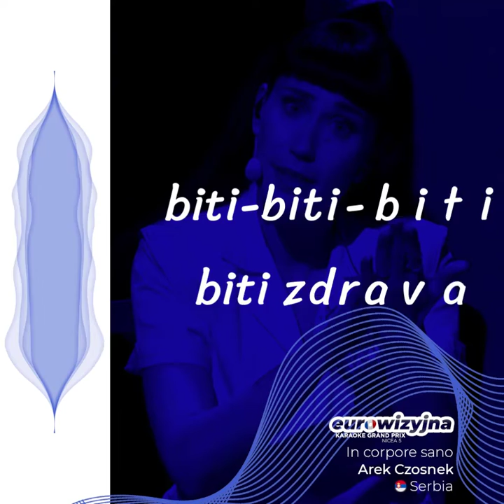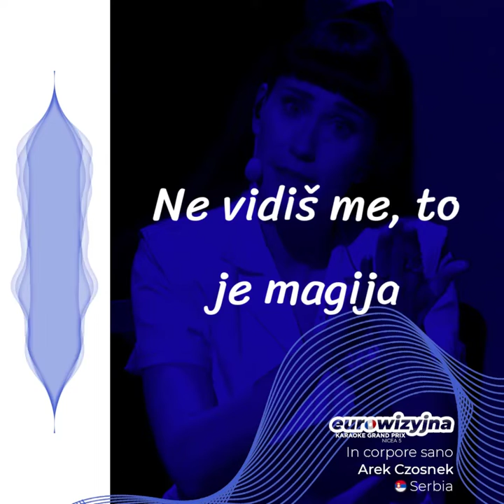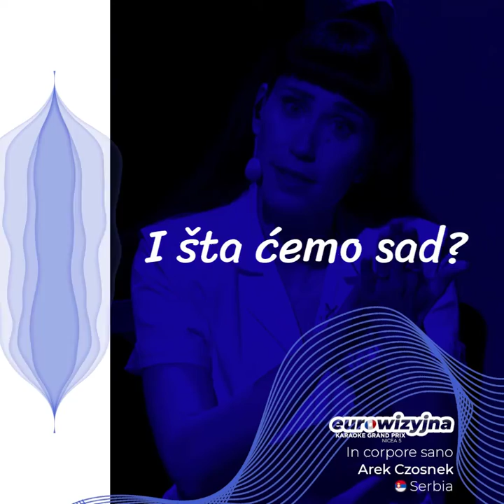Serbia 🇷🇸 - Arek Czosnek - In corpore sano (EKGP 5)